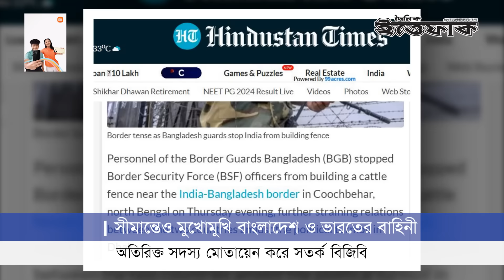সীমান্তে মুখোমুখি বিজিবি ও বিএসএফ, স্থানীয়দের মধ্যে চরম আতঙ্ক | Bangladesh BGB Vs India BSF